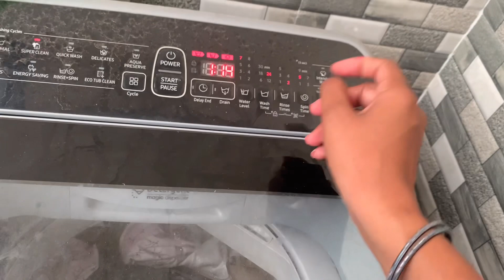Vlog చెప్పకుండా మన ఇంటికి వచ్చేసాను😱|ఇల్లు మొత్తం మళ్ళీ మొదటికి వచ్చింది|Day In my Life|Anitha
Vlog చెప్పకుండా మన ఇంటికి వచ్చేసాను😱|ఇల్లు మొత్తం మళ్ళీ మొదటికి వచ్చింది|Day In my Life